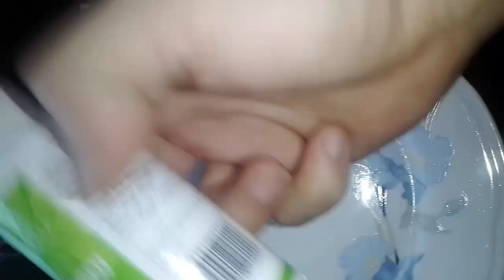da li smo uspeli da spasimo zivot nasem macoru? *CEO VIDEO*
Ovaj video je edukativnog sadrzaja a ako imate slab stomak, nemojte ga gledati! A da li smo uspeli da spasivo macku nogu i zivot pogledajte ceo video i saznajte. Svaka podrska je dobro dosla!

Svako dobro,
Aleksandar

Zivotni moto '' Danas si tu, sutra nisi '' - Dollar Gospoda

💰LEPI💰 900$
💰 Lolipon 736.99$
💰 Skins 627.49 💰
💰 ZVEZDA💰 609$
💰Gomas 519.44 💰
💰 Skinsss 415.28 💰
💰THOMA💰 371$
💰BrateX💰260$
💰ZIZO💰 220$
💰 Skegro67💰 150$
💰lukavarga💰 132$
💰 Spasioc 💰 130$
💰BATA007💰 109$
💰TheChuka💰 80$
💰Kokalo💰 69$
💰RrScorpion💰 61$
💰gllance💰 60$
💰Emanuel💰 55$
💰djolejedi💰 35$